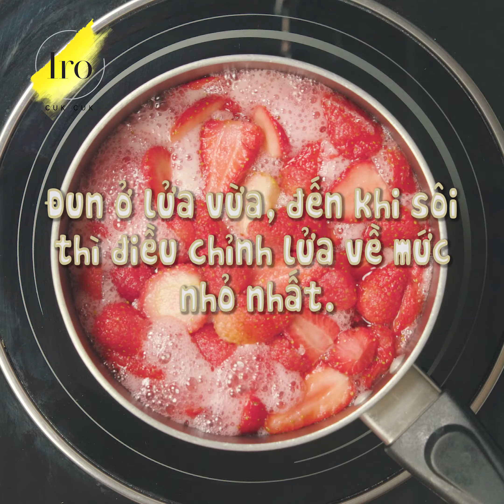MỨT DÂU TÂY DẺO dễ làm từ 3 nguyên liệu// 3 ingredients strawberry jam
Ngọtttt - Ngonnnn - Nghiềnnnn chính là em "MỨT DÂU TÂY DẺO" dễ làm nhất trần đời đây!
Phết lên bánh mì nướng giòn rụm, pha với sữa làm sữa dâu hay ăn cùng các món dessert khác cực kỳ hợp luôn ý. Cùng làm thử liền nha!